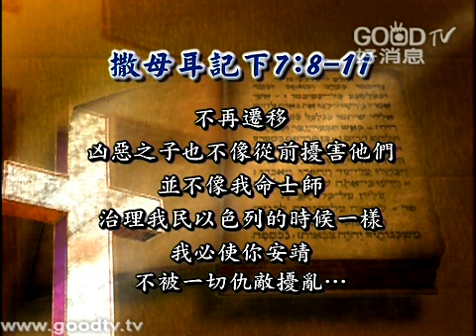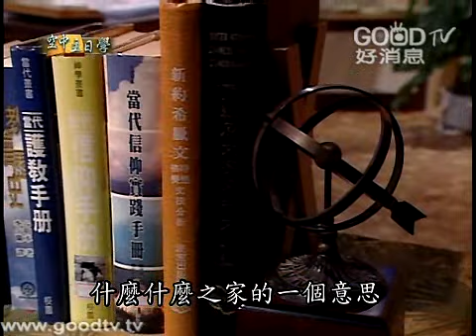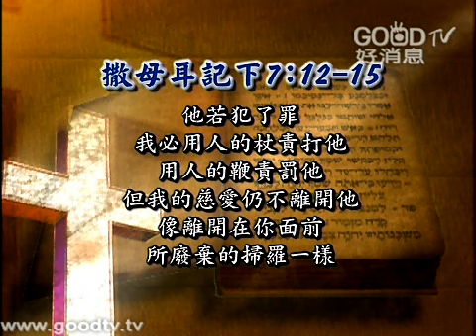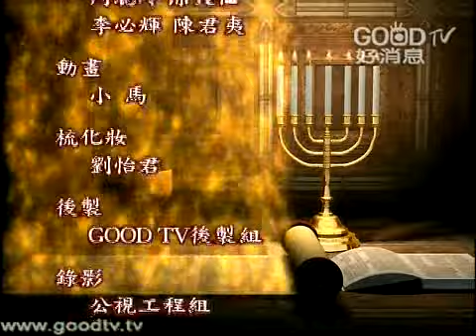大衛的寶座(7)~大衛的寶座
空中主日學
神學與教會歷史／大衛的寶座系列
講員：喬美倫老師
繼聖潔的國度-五經主題式研經之後，喬美倫老師帶大家進入歷史書的主題式研經。這次主題叫作「大衛的寶座」。摩西五經中，上帝應許亞伯拉罕，會有國度從他而出、土地為他的百姓所預備，並將有君王要從他而出。本次的主題，我們可看到上帝如何在地上設立大衛的寶座，來預表耶穌基督的掌權。